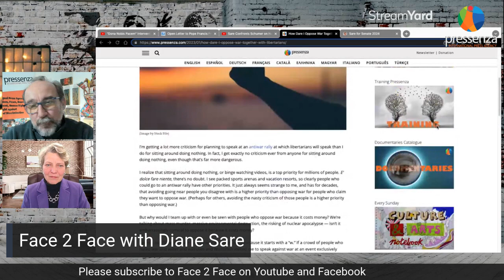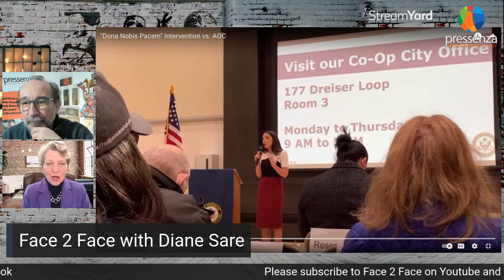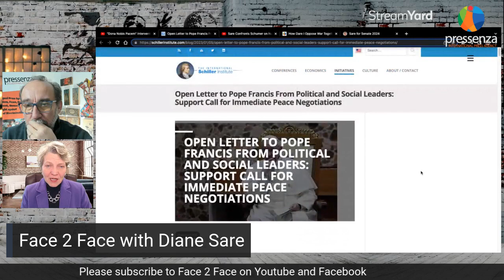Face 2 Face with Diane Sare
On this show, we speak with Diane Sare, a candidate running for U.S. Senate in New York State about her stand in front of main democrats leaders supporting the war in Ukraine, also the letter in support to the Pope asking for immediate peace negotiations and about the rally "Rage Against the War Machine" on February 19 in Washington D.C.